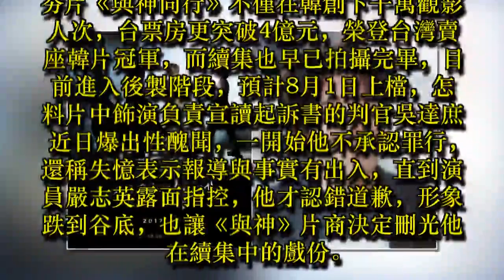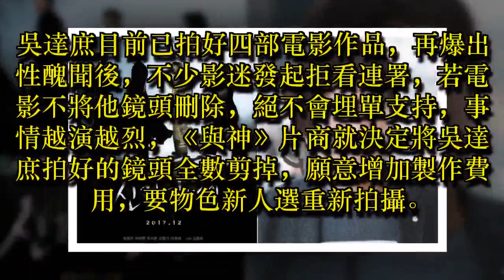一粒屎壞一鍋粥 吳達庶性醜聞害《與神同行2》重拍